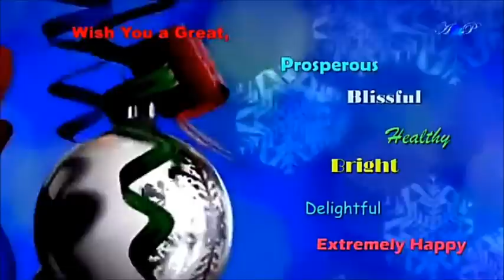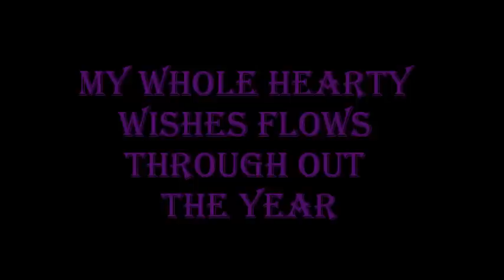new year eve 2015 with tibetans in munich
we some of tibetans in munich celebrates 2015 new year eve together and enjoyed on the top of munich olympic park. we raised our hands high and head high to rock on munich. i enjoyed alots. happy new year to you all guys,,,